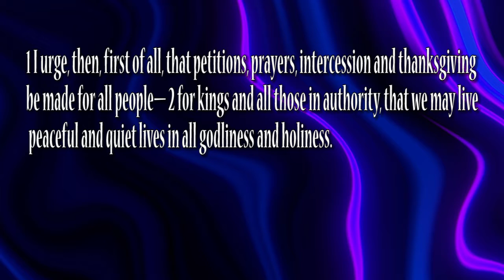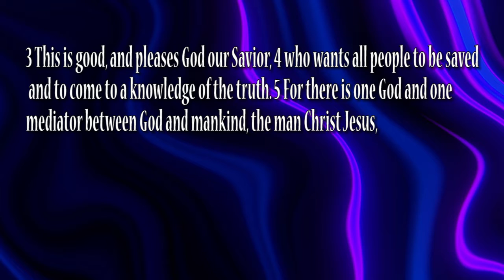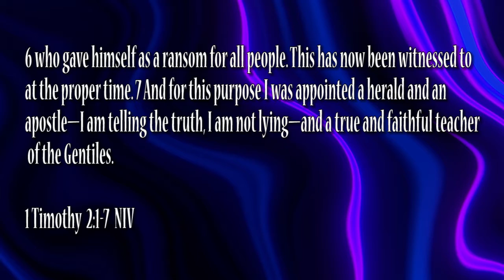May 19 Devotional